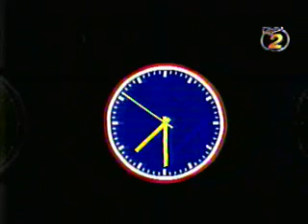RTM 2's Day Break Titles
The titles to RTM 2's Day Break Programme. I have no idea if Day Break is still on.
However, it's nice to see the retro red blue and yellow clock still in use.